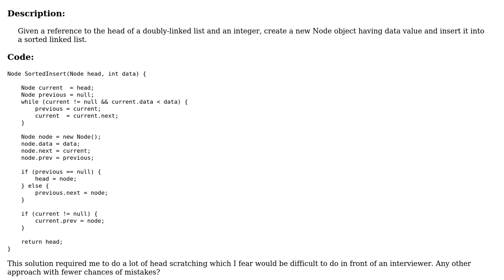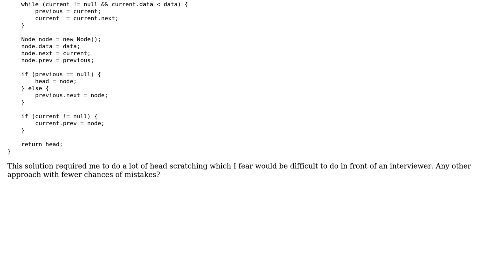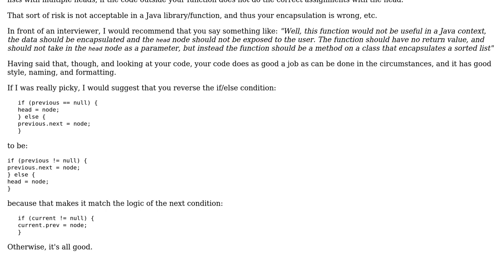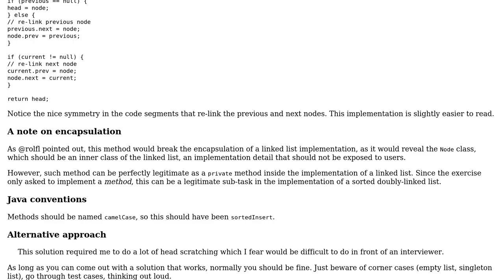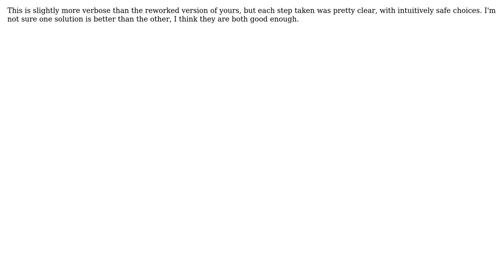Insert node in sorted doubly linked list (2 Solutions!!)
Insert node in sorted doubly linked list

With thanks & praise to God, and with thanks to the many people who have made this project possible! | Content (except music & images) licensed under CC BY-SA | Music | Images & others | With thanks to user rolfl user janos user CodeYogi and the Stack Exchange Network Trademarks are property of their respective owners. You are responsible for your own actions.